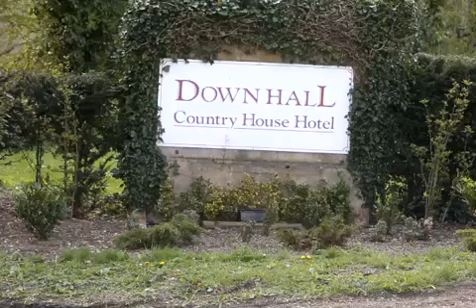Hotel pool deaths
Police are investigating the deaths of two people in the swimming pool of the Down Hall Country House Hotel near Sheering